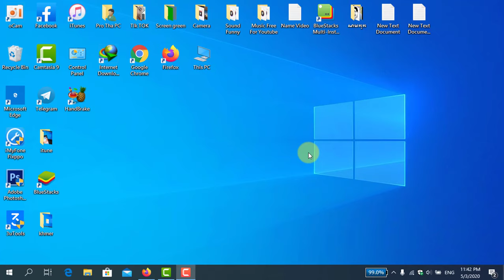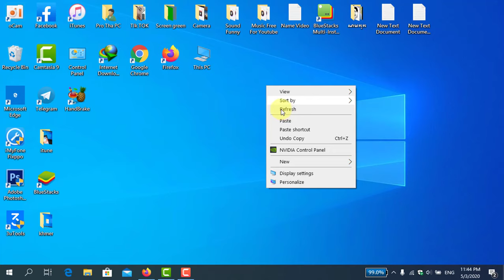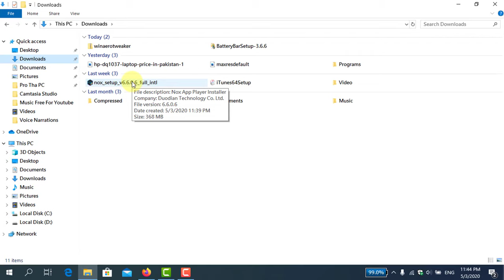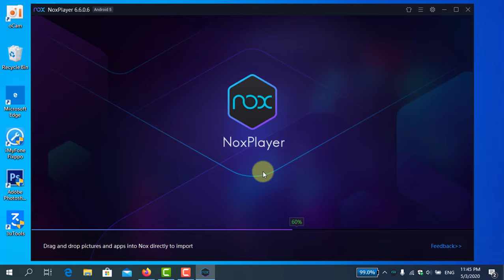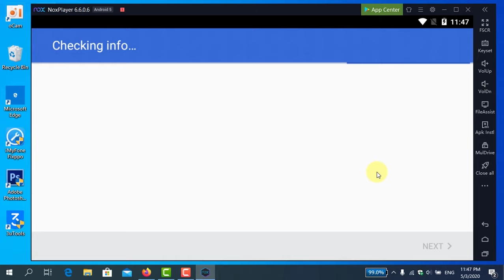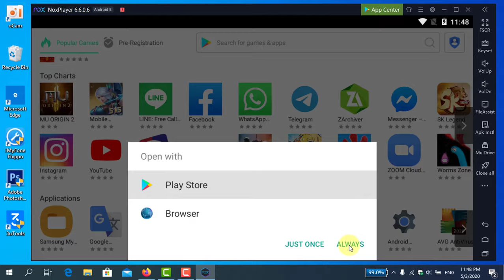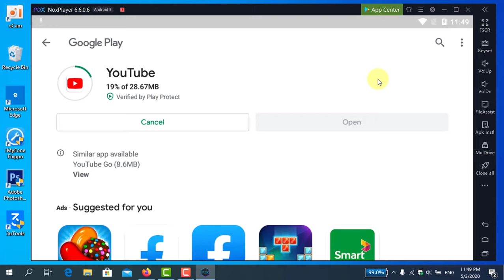How to install games on​ Play Store For computer Using software Nox Player The best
ខ្ញំុំសូមអរគុណសម្រាប់កាទូសន្សាវិឌីអូញុំម
ញុំមនឺងមានគន្លឺះសផ្សេងៗជាច្រេីនទៀតទាក់ទង នឺង ទូរសព្ទ Youtube